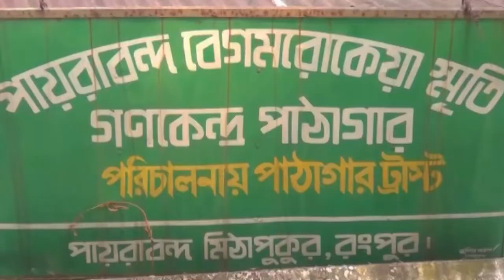YouTube - Begum Rokiya বেগম রোকেয়া